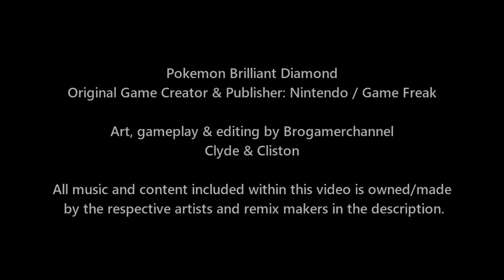Pokemon Battle Theme: Water Kanto Pokemon Vs Water Galar Pokemon